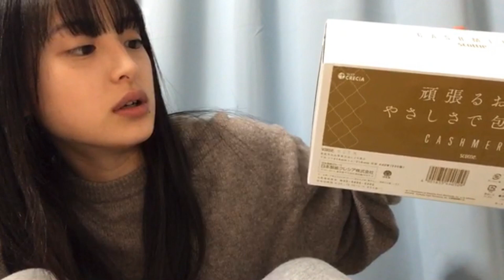48_Misaki_Kawahara (2023年01月10日21時36分15秒) 川原 美咲（AKB48 チーム８）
◆横山結衣1st写真集『未熟な光』
◆Amazonプライムビデオ